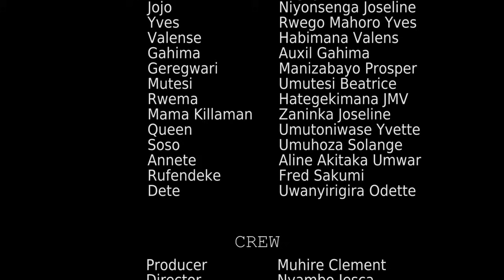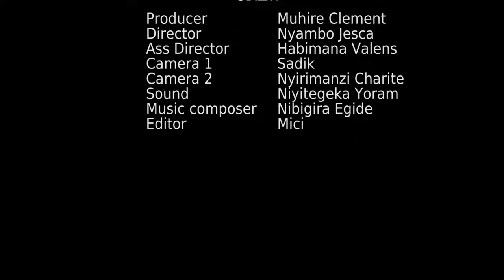IBANGA EP50: Ese Mama Niyori arabona killaman? / Money online